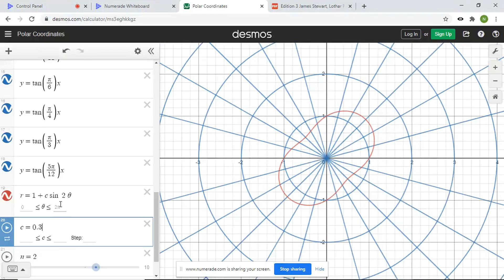In the following exercises, use the transformation y-x=u, x+y=v to evaluate the integrals on the sq…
In the following exercises, use the transformation y-x=u, x+y=v to evaluate the integrals on the square R determined by the lines y=x, y=-x+2, y=x+2,   and y=-x shown in the following figure. ∬_R sin(x-y) d A